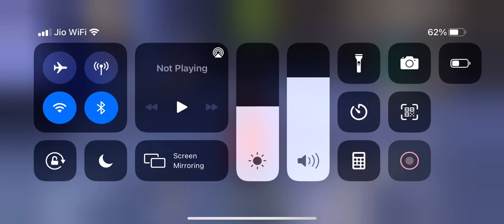Mediocre build doing mediocre damage 🤓🤓but getting a goodas* artifact❤️